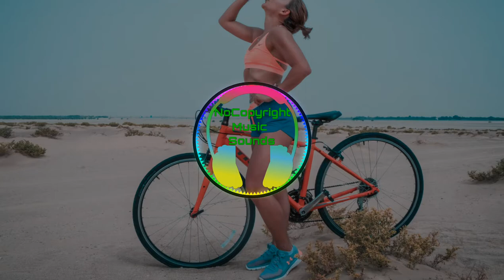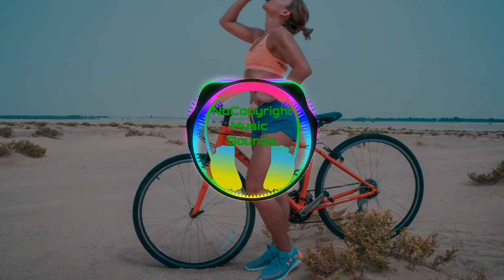Sidewalk by Audionautix ( no copyright music) Pop music| Bright music| Youtube Audio library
🎵 Track details 🎵 :

Title:  Sidewalk by Audionautix

Genre : Pop

Mood :  Bright